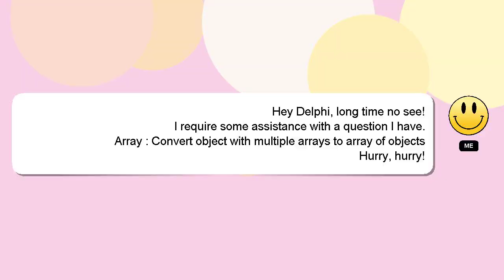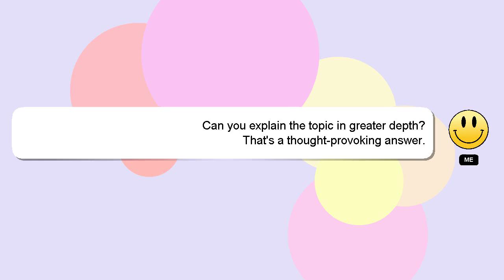Array : Convert object with multiple arrays to array of objects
objects : of arrays with array multiple Convert to Array object